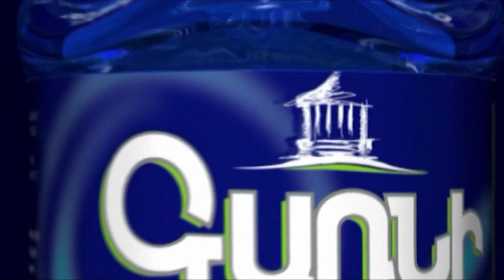Ամեն գնով պայքարելու ենք դրա դեմ․․․ Հակոբ Տեր–Խաչատուրյան